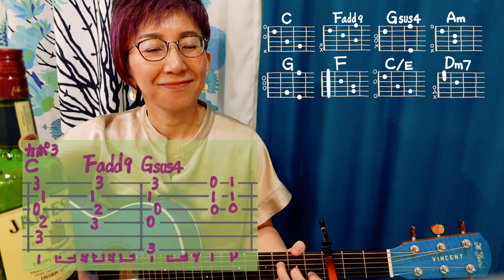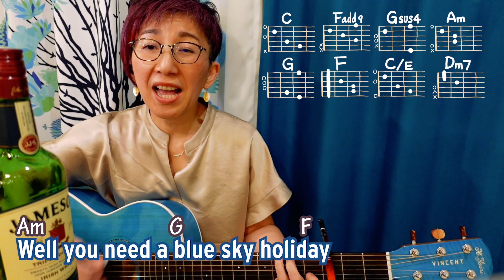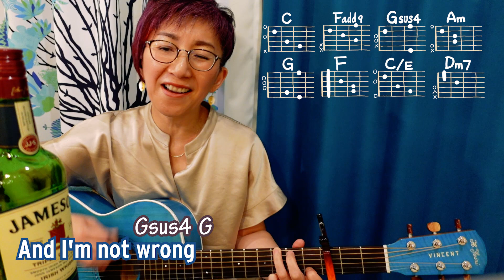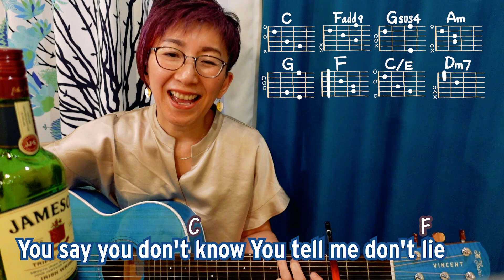【１日で弾く！】Bad Day / ダニエル・パウター ギター弾き語り 洋楽カバー（歌詞コード付）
ギター歴３年の私が『１日で弾き語り出来るようになれるか？』検証した曲を紹介しています。

118.Bad Day（バッド・デイ〜ついてない日の応援歌） - ダニエル・パウター（カポ３ C, Fadd9, Gsus4, Am, G, F, C/E, Dm7, Eb, Ab, D/F♯）

テレビドラマ『レガッタ〜君といた永遠〜』の挿入歌

リリース：2005年1月

カポ３
使用コード：11個
C, Fadd9, Gsus4, Am, G, F, C/E, Dm7, Eb, Ab, D/F♯

この曲はレンタルCD屋さんで借りたコンピレーション・アルバムに入っていたので、よく聴いていました。
ダニエル・パウターの最初のシングルだったんですね。

ダニエル・パウターについてはあまり詳しく知らなかったので、ちょっと調べてみよう。とウィキペディアを見たら、「え！？結構な年齢だったんだ！」とビックリしたんです。
でも、「いや、ちょっと待てよ。」と冷静になって考えてみると、私が思い浮かべているのは当時のMVの中のダニエル・パウターの姿。つまり20年くらい前の姿。
若い人だと思っていたら違ってた！と思ったのは、単なる早合点でしたね。

そうかぁ、あっと言う間に20年経っちゃったんだ〜。って笑っちゃいました。

Bad day。
一見するとちょっとネガティブな印象を受けるタイトルですが、曲は聴く人を励ます内容です。

元気もなく落ち込む日々。
作り笑いをして過ごし、ボロボロになって…。
もうそれ以上頑張らなくっていい。
ただついてない日だっただけ。

何をやってもうまくいかなくって、どうしようもない時もある。
でも上手くいく事だってある。

今日はただついてない日だったんだよ。

短く言ってしまうと、そんな感じで「ついてない日」を過ごしている人を応援している曲。

だから邦題が「バッド・デイ〜ついてない日の応援歌」になっているんですね。

原曲はピアノ曲。繰り返されるピアノの音が聴いていて心地いいんですよね。
その雰囲気をできるだけ壊さないように、でもギターでも弾きやすい感じでやってみました。

テンポもそんなに早くないので、弾き語りしやすく、やってみると気持ちいい曲です。